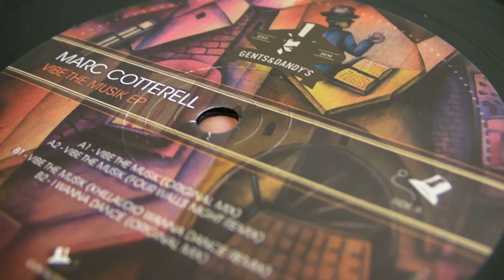Deep House : Marc Cotterell - Ortella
DeepMoodMusic presents : Marc Cotterell - Vibe The Music,label:Gents & Dandy's. Ortella - What's Your Nem,label: Rutilance Recordings